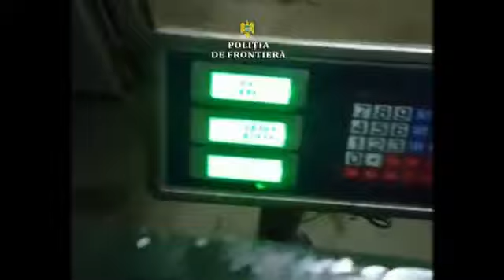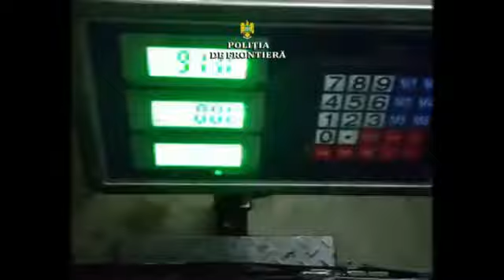Jurnal de Vrancea: Vrâncean, prins cu o pescărie mobilă ilegală